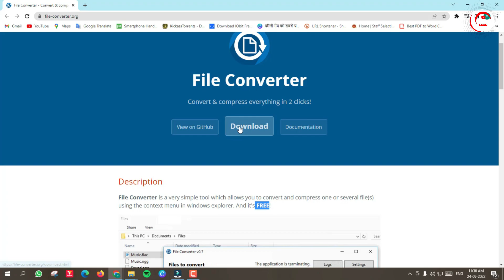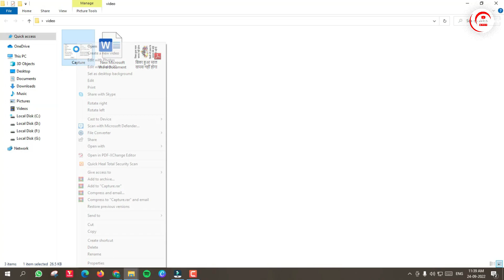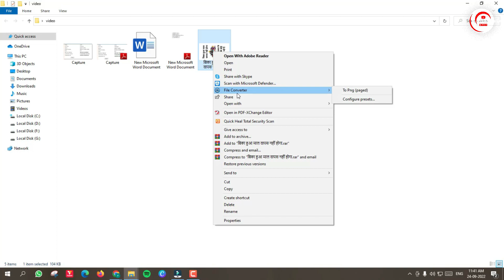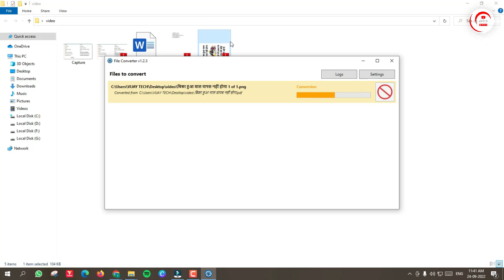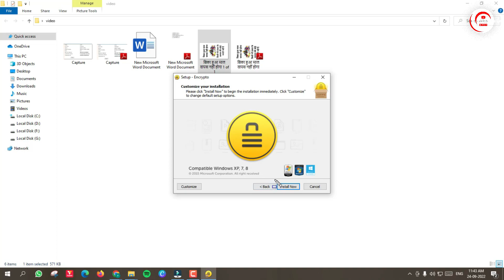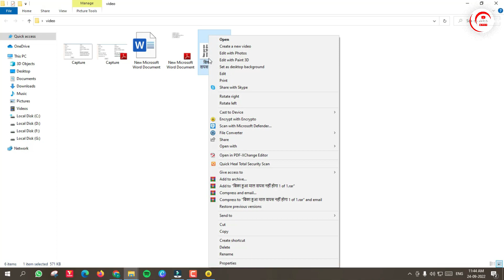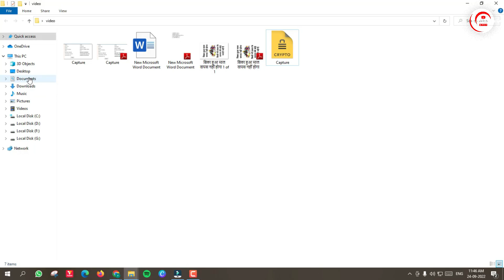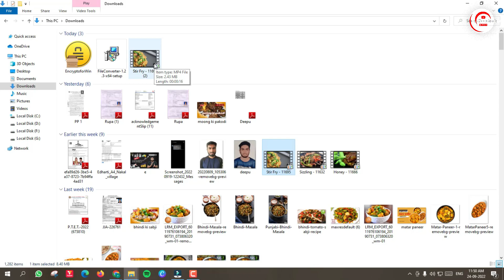Most Useful Free Software Every Computer user Must Know | एक बार वीडियो को जरूर देखें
🔥 Most Useful Free Software For Computer User Must Know   Free file Converter And Encryption Tool

तो कौन सा टूल आपको अच्‍छा लगा और क्‍यों जरूर बतायें

1. Boya BYM1 Omnidirectional Lavalier Condenser Microphone

2. Digitek DTR 550LW Lightweight Tripod

3. Canon EOS 200D II 24.1MP Digital SLR Camera

4. DIGITEK 18 inch Professional LED Ring Light for YouTube Video Shoot